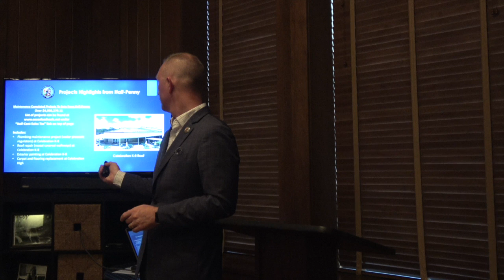Part 3 School Board Osceola County Tim Weisheyer Questions and Comments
It is our goal to find the right home for you and your family.  While this video highlights one home, community or builder, we know there are thousands in the area you choose to live - contact us and we will be glad to source out the right property in central Florida or the right agent in to assist with other areas of Florida.

Victor Nawrocki
1420 Celebration Blvd, Suite 200